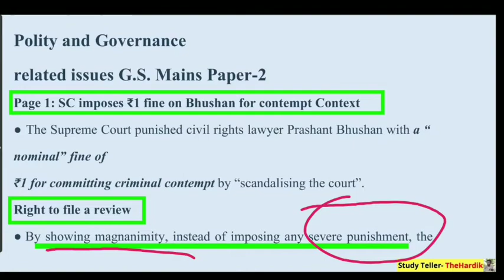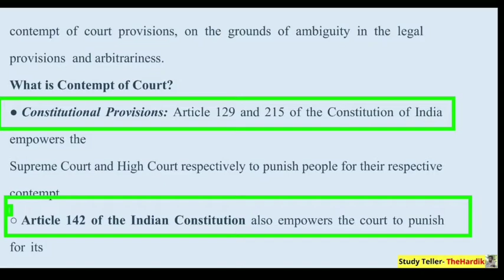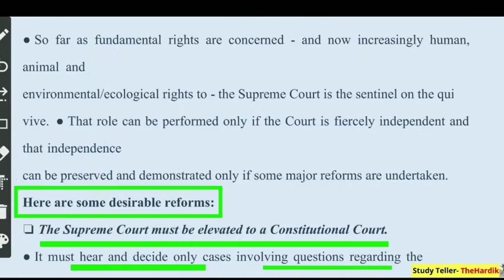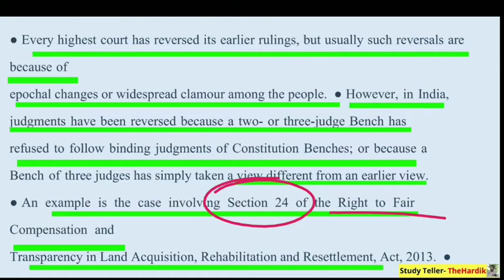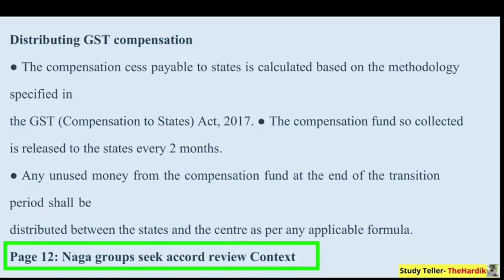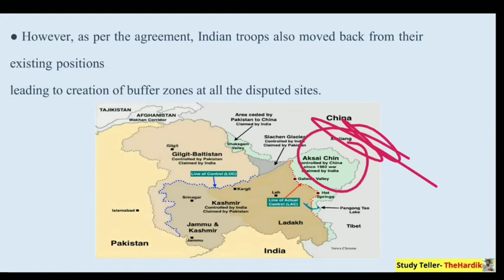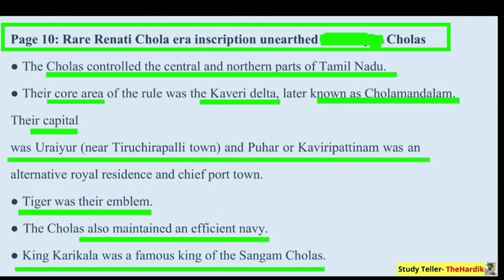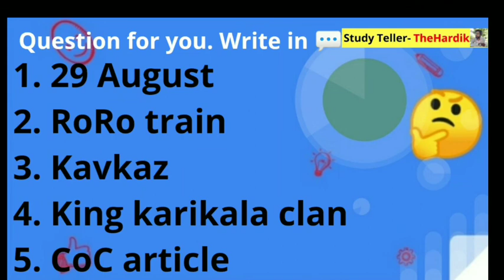🔴The Hindu in gujarati 1 September 2020 the hindu newspaper analysis